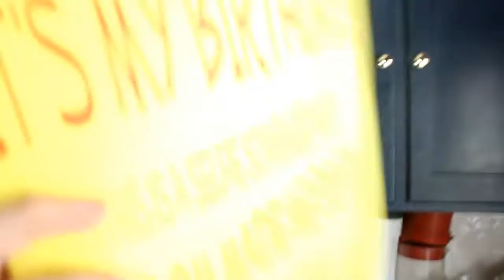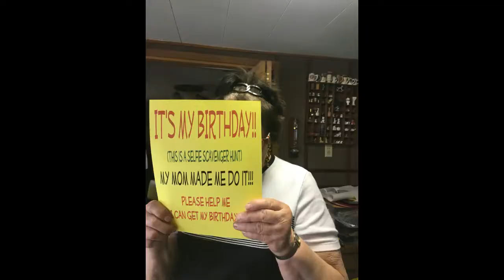BIRTHDAY BOY HIT BY CAR!!!!